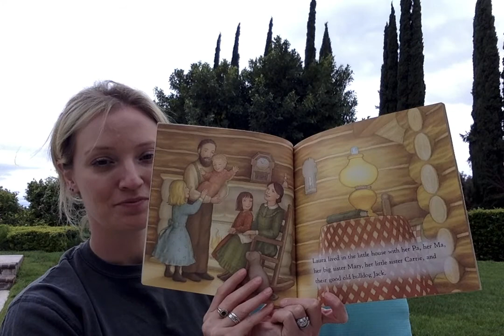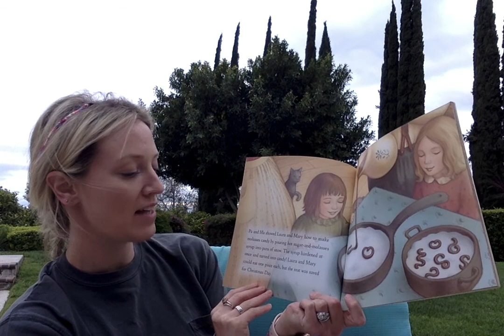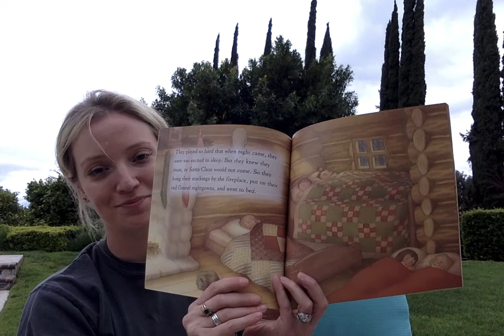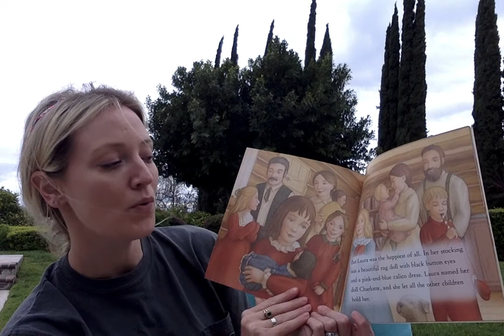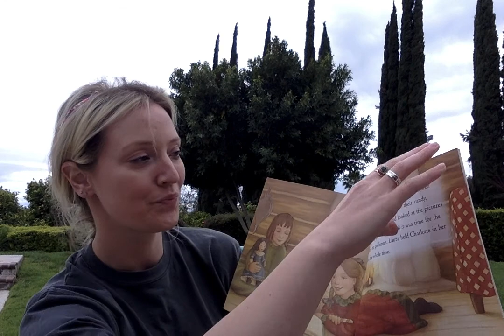Christmas in the Big Woods by Laura Ingalls Wilder